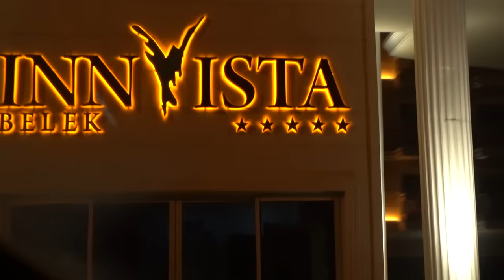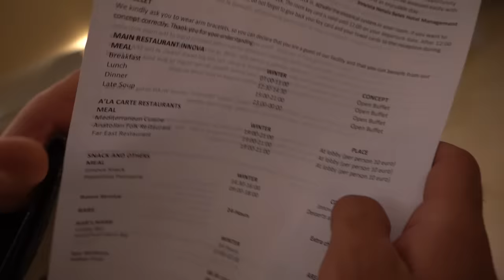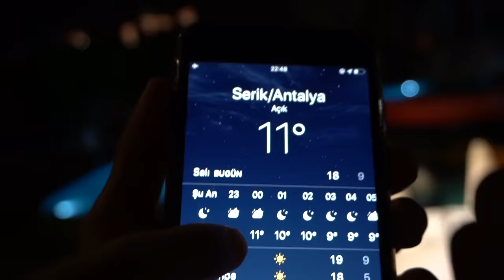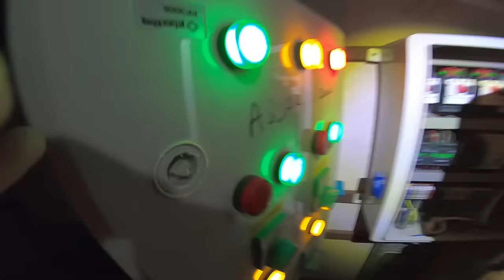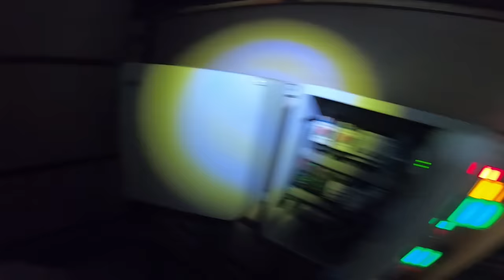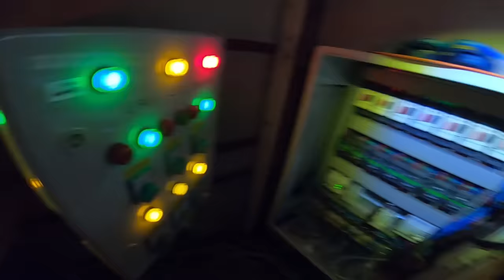GECE GİZLİCE AQUAPARK 'TA KALMAK!!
GECE GİZLİCE AQUA PARKTA KALMAK!! videomuz sizlerle. Arkadaşlar bugün Antalya Belek'te Beş Yıldızlı Innvista Hotels Belek in Aquaparkına gece gizlice girdik ve çılgınlar gibi eğlendik. Çok eğlenceli bir video oldu. İyi Seyirler.

İzinlerinden Dolayı Cahide SARAÇOĞLU Hanımefendiye Sonsuz Teşekkür Ederiz.